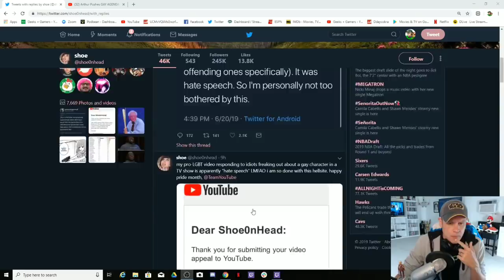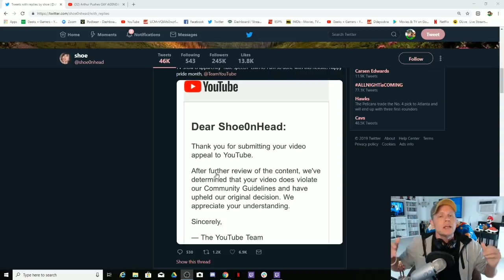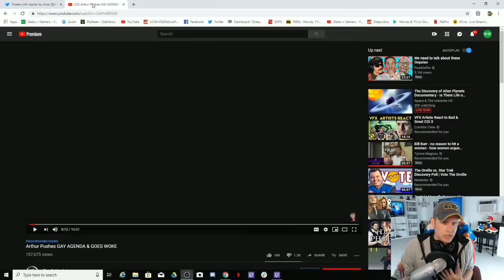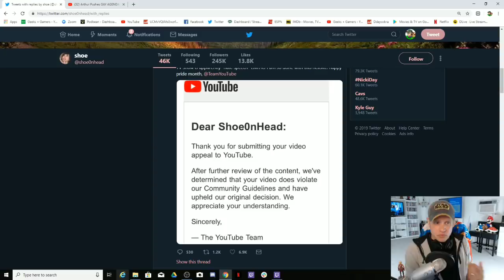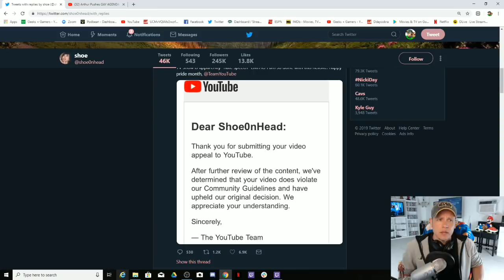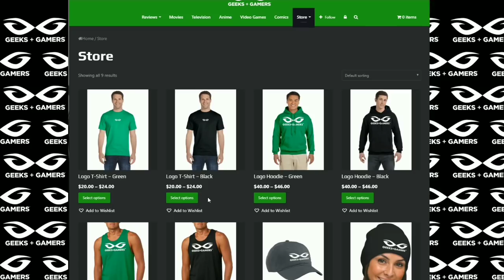Carlos Maza's YouTube - Pro LGBT Video Gets Removed For 'Hate Speech'